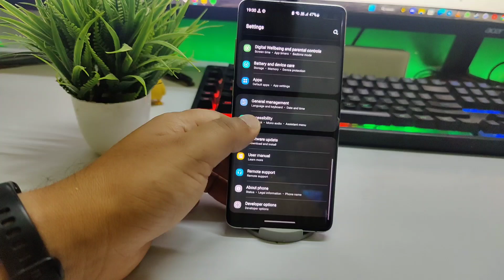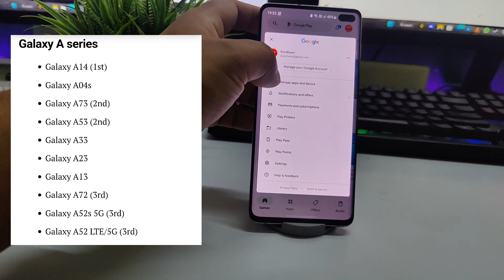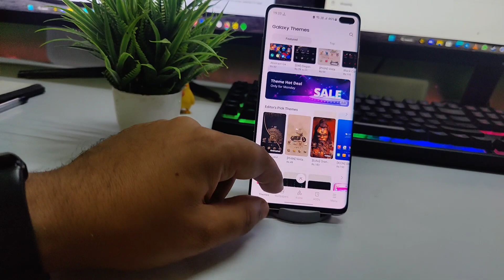List of Samsung Phones getting One Ui 6.0 Update Android 14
List of Samsung phones getting One Ui 6.0 Update

Are you a Samsung phone user who's eagerly waiting for the latest One Ui 6.0 update on Android 14? Look no further! In this video, we'll be providing you with a comprehensive list of all Samsung phones that are eligible for the One Ui 6.0 update on Android 14.

Our expert team has compiled a detailed list of Samsung phones that are confirmed to receive the One Ui 6.0 update on Android 14. We'll be discussing the new features and improvements that come with this update and also providing you with a step-by-step guide on how to update your Samsung phone.